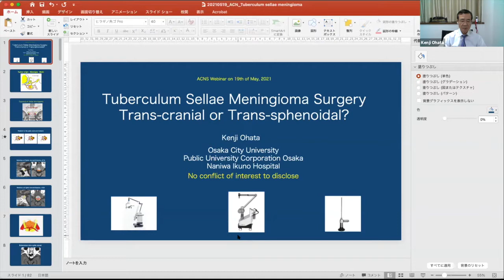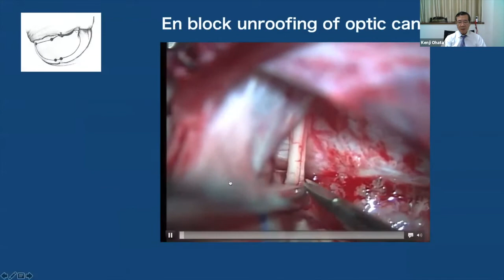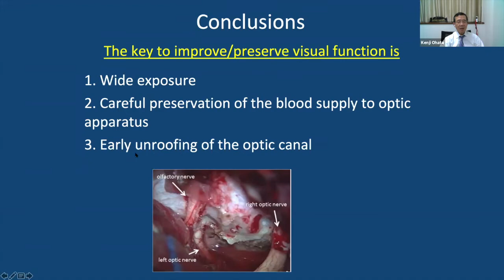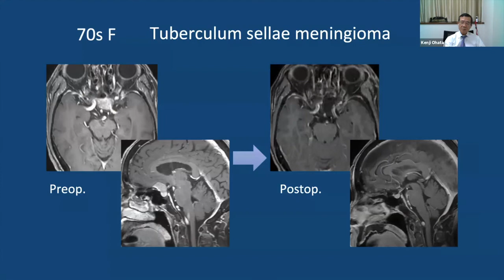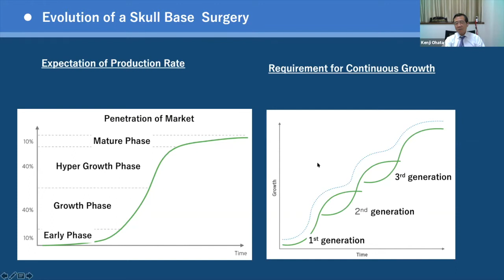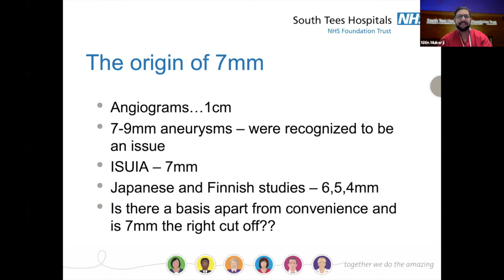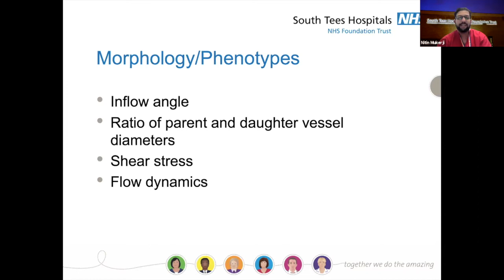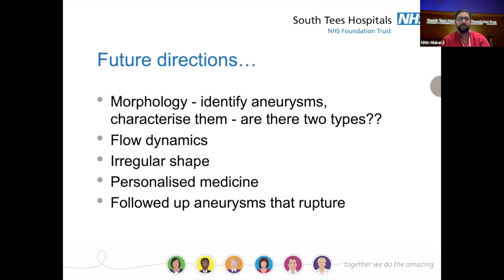ACNS Webinar - May 19 - Tuber.Sellae Meningioma - Open or Endoscopic Rx & Rx of Unruptured Aneurysms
This video is a part of the weekly Lectures organized by the Asian Congress of Neurological Surgeons. This video has two lectures. In the first lecture, Prof.Kenji Ohata talks about the Surgery of Tuberculum Sellae Meningioma - Open or Endoscopic. . In the second lecture, Prof. Nitin Mukerji talks about the decision making in unruptured aneurysms.